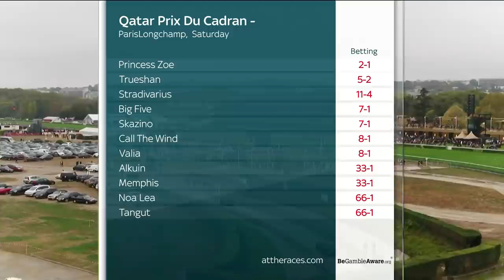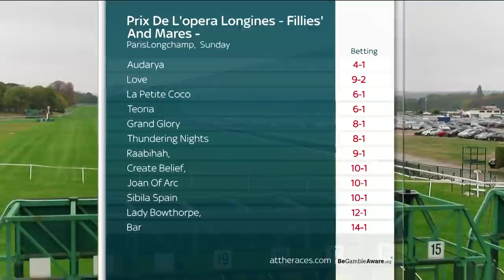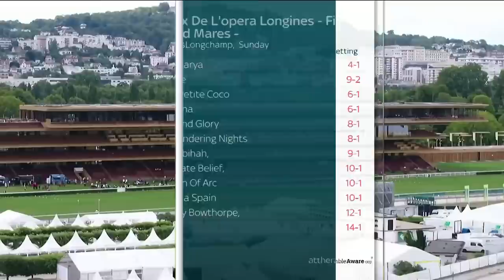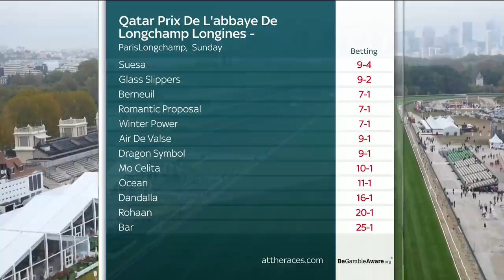Arc Weekend Group 1 Undercard 2021 Tips | Big Race Betting Preview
Will Suesa win the Abbaye? Can Trueshan bag the Cadran and will Audarya prevail in the Opera? Sean Boyce, Declan Rix and Simon Rowlands mark your cards, with must-have tips, insight and analysis ahead of a superb weekend of action.